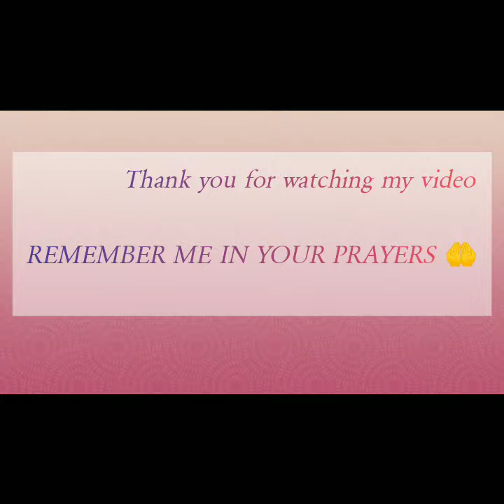Tomato Plant Growth Tutorial Urdu Hindi|Mere Ghar k Plants|Kitchen Gardening Updates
AJJ MAI AP K LEYE LEKR AYI HUN... MERE GAHR K PLANTS KI DETAILS | SPIDER PLANT |SADA BAHAR PLANT|ALOE VERA PLANT |TOMATO PLANTS AND MORE ON PLANTS INFORMATION

Kiran haq Latest 2021 mayoon photoshoot